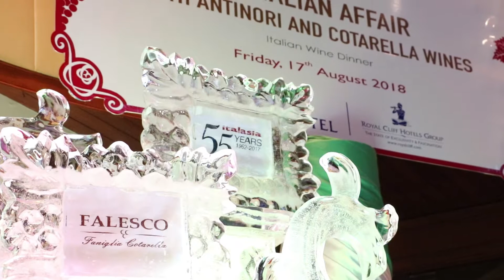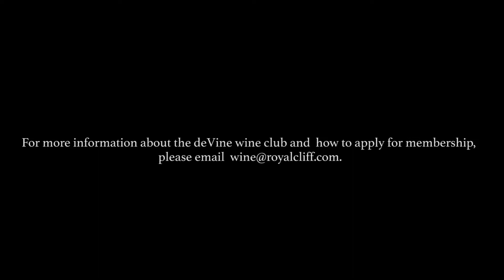Royal Cliff’s Wine Club Dinner Once Again ‘Wows’ Its members with Antinori and Cotarella Wines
Royal Cliff’s deVine Wine Club recently hosted a remarkable wine dinner “An Italian Affair with Antinori and Cotarella Wines” at the Royal Grill Room & Wine Cellar - Excellence & Heritage. DeVine Wine Club members and wine lovers enjoyed a mesmerizing 5-course menu prepared by Royal Cliff’s award-winning culinary team led by new Executive Chef Peter Held and experienced premium wines from Italasia Trading (Thailand) Co. Ltd., a pioneer in importing Italian services and products in Thailand.

For more information about the DeVine Wine Club and how to apply for membership, please or email the club’s acting president, Mr. Prem Calais at .